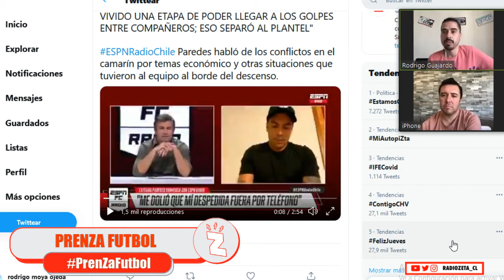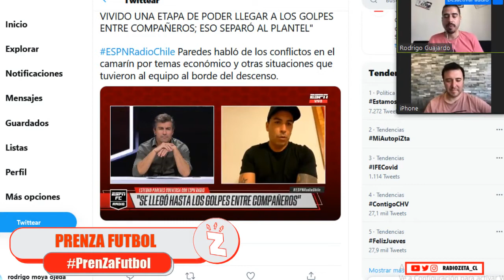PrenZafútbol: Johnny Herrera pasa a ser uno de los mayores ídolos de la ‘U’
Johnny Herrera anunció su retiro del fútbol, por eso Rodrigo Guajardo y Carlos Pierattini debaten sobre el lugar que tiene el 'Samurái' en la historia de la 'U'. Además, Esteban Paredes admitió el quiebre en Colo Colo en 2020 y todo sobre el repechaje olímpico entre la 'Roja' femenina y Camerún.